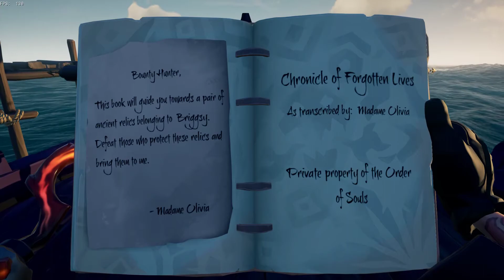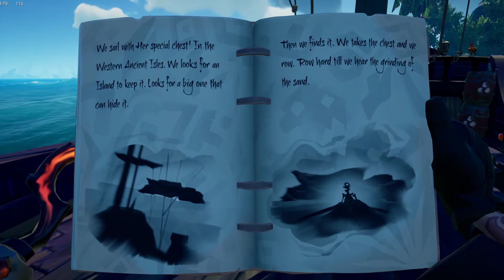Sea of Thieves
Order of Souls Briggsy